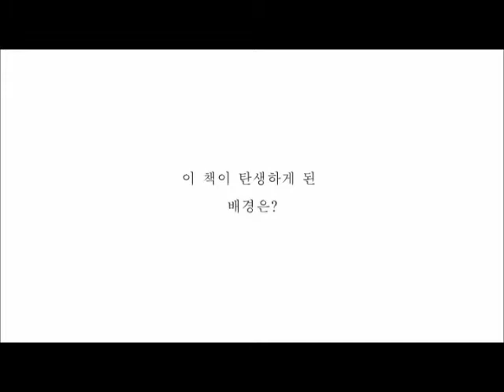이혜란 작가 인터뷰 (우리 가족입니다)